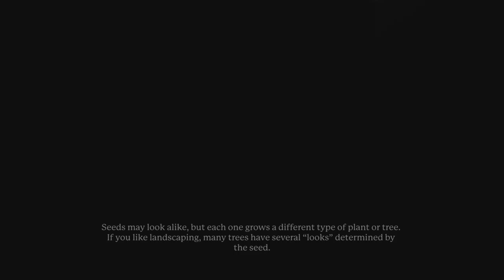Portal Knights:Gold Throne Edition [PS4 Mage AMXLP1] ep 11: The Cowled Mage pt 29